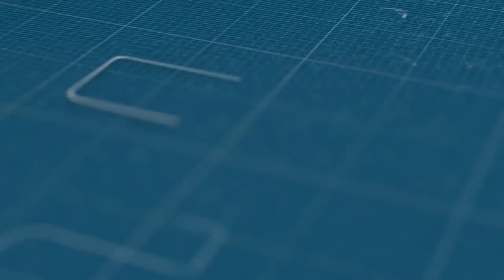كيف جعلت الجزائر من ساكنة مخيمات تندوف رهائن لابتزاز المغرب